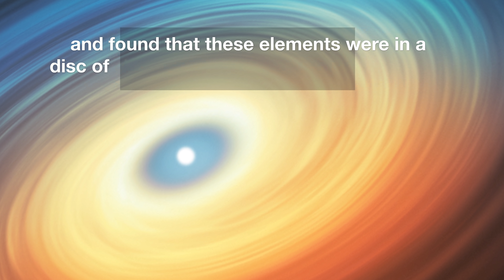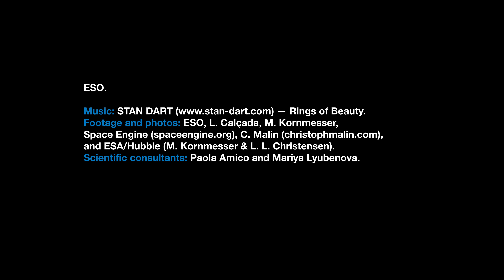ESOcast 212 Light: First Giant Planet around White Dwarf Found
Researchers using ESO's Very Large Telescope have, for the first time, found evidence of a giant planet associated with a white dwarf star. The planet orbits the hot white dwarf, the remnant of a Sun-like star, at close range, causing its atmosphere to be stripped away and form a disc of gas around the star.

Credit:
ESO

Directed by: Herbert Zodet.
Editing: Herbert Zodet.
Web and technical support: Gurvan Bazin and Raquel Yumi Shida.
Written by: Caroline Reid, Vanessa Emeka-Okafor and Bárbara Ferreira.
Footage and photos: ESO, L. Calçada, M. Kornmesser, Space Engine (spaceengine.org), C. Malin (christophmalin.com), and ESA/Hubble (M. Kornmesser & L. L. Christensen).